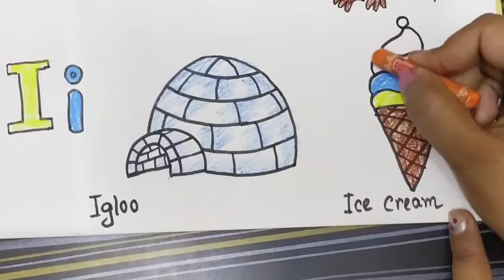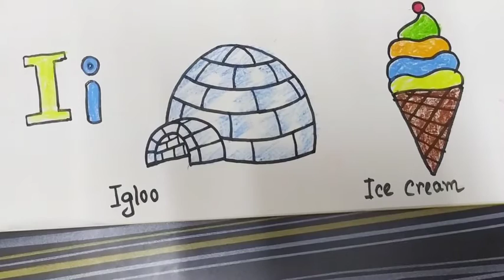Let's Learn to Draw Igloo & Ice cream. Learn Colors.Easy Drawing for Kids ❤️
Hello Everyone!
I am Priyanka,and you are watching our youtube channel
BRIGHT KIDS.
Let's begin,our today basic and easy lesson for kids.

Learn to draw and Colour I Alphabet upper case and lower case Letters and easy drawing for Igloo & Ice cream.Drawing capital letters and small letter I.This kids friendly education video teaches babies, toddler and pre school kids ,how to Draw and Colour letters,I upper case and i lower case alphabets. easy drawing for your kids makes brighter than others.

Drawing  Igloo & ice cream, helps your kids picture recognition and Colour recognition.
 DrawingTracing helps toddler class kids, learn to write. and defferent tracing lines help them,
for letter formation. l love to share my experience with you.

Queries solved:
ice cream,
Learn to colour I,
COLOUR I upper case alphabets,
# I lower case  alphabets,
draw and Colour igloo,
draw and Colour ice cream,
pre school Learning,
Teaching tracing at home,
pencil control,
easy & smart Learning,
pre schooling activities,
Busy with work,
Best engagement activity,
learn Colors recognition,
learn standing lines,
learn slanting lines,
learn curves lines,
DIY Worksheets idea,
WORKSHEETS for Toddler,

Easy and smart learning-
It is a channel/platform for toddler kids and their parents to make their kid’s childhood easier and enjoyable too.
I love sharing my knowledge and experience with you. New video will be out on regular basis.